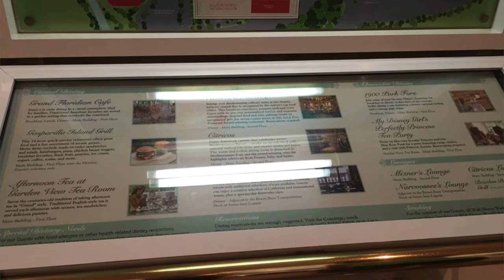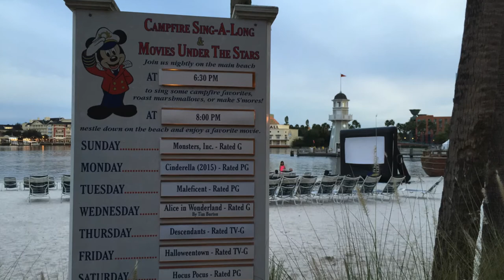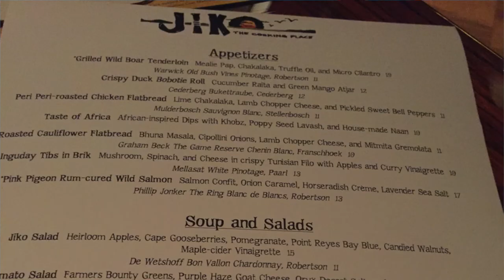Walt Disney World Resorts 2017 Overview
A complete look at all of the Walt Disney World Resort hotels and their features.  Learn all of the perks of staying on property with Disney.